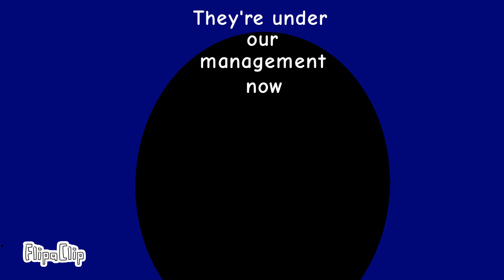It's not what it seems